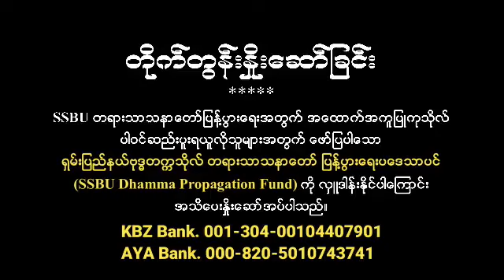စိုးရိမ္တတ္တဲ့စိတ္ကို က႐ုဏာနဲ႔ ဂ႐ုတစိုက္ၾကည့္ေပးပါ တရားေတာ္ ေအာက္စဖိုဒ့္ဆရာေတာ္ ေဒါက္တာဘဒၵႏၲဓမၼသာမိ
စိုးရိမ္တတ္တဲ့စိတ္ကို က႐ုဏာနဲ႔ ဂ႐ုတစိုက္ၾကည့္ေပးပါ တရားေတာ္ ေအာက္စဖိုဒ့္ဆရာေတာ္ ေဒါက္တာဘဒၵႏၲဓမၼသာမိ ၁၄.၃.၂၀၂၃

ထပ္ဆင့္ ဓမၼဒါနျပဳပါသည္။
မိုး တရားေတာ္မ်ား

ထပ္ဆင့္ ဓမၼဒါနျပဳပါသည္။

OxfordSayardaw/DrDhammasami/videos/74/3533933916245